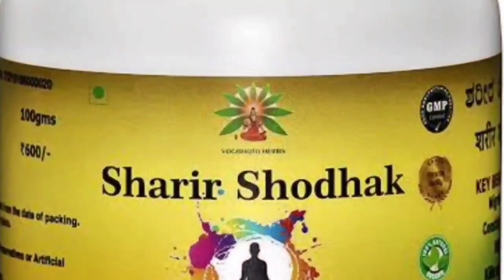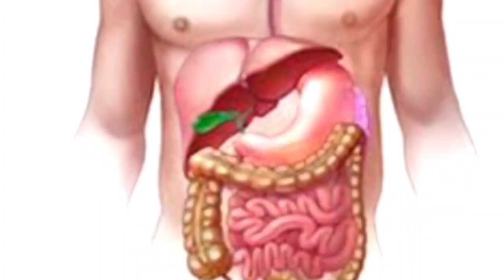ಅಮೃತ ಸಿಂಧು ಅವರ ಪ್ರತಿಕ್ರಿಯೆ